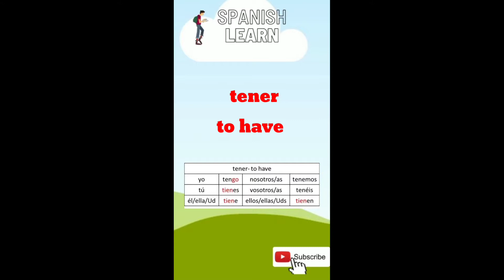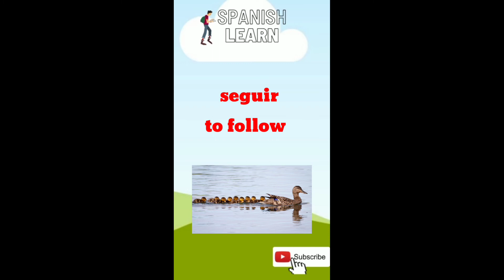common verbs in Spanish language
Spanish language Vocabulary learn